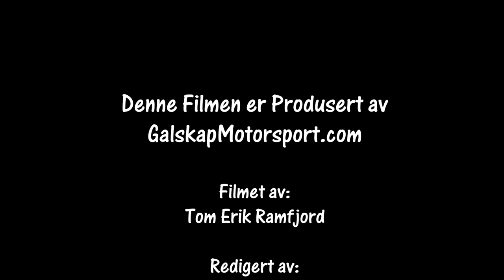Rally Tron SS3 07.09.2019